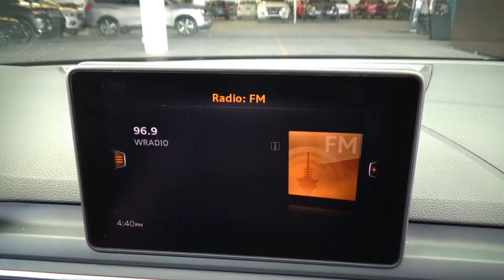Audi / A5 / 2019 - 14026